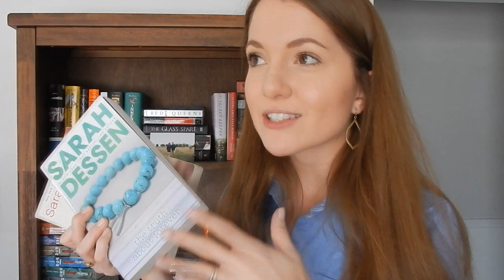Spring Cleaning: Book Unhaul!🌷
Sorry my dog was losing it over a squirrel the entire time, so that’s what you’re hearing in the background.😂